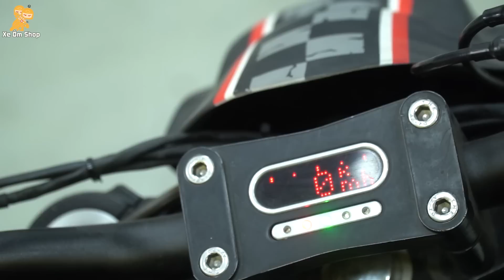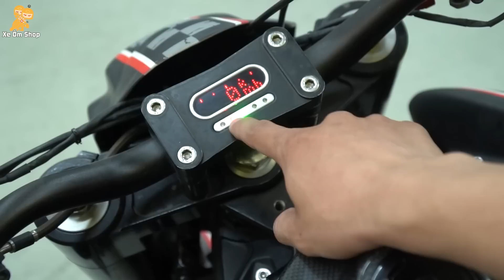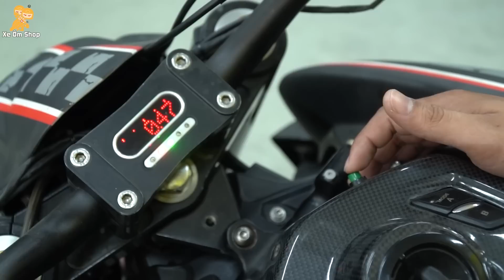Lần Đầu Được CHẠM TAY VÀO SIÊU XE TIỀN TỶ - Xe Ôm Shop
Hôm nay mình Thật VINH DỰ khi lại được anh Sứ Lê tin tưởng giao cho con SIÊU XE SUZUKI B-KING TIỀN TỶ để dọn điện. Cám ơn các bạn đã theo dõi video.^^!

- Zalo or SDT : 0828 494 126

- Địa chỉ: 88 Tân Mỹ, phường Tân Thuận Tây, Quận 7
(Google Maps: Xe Ôm Shop là ra nghen!!!)